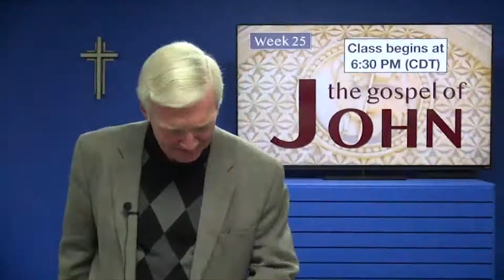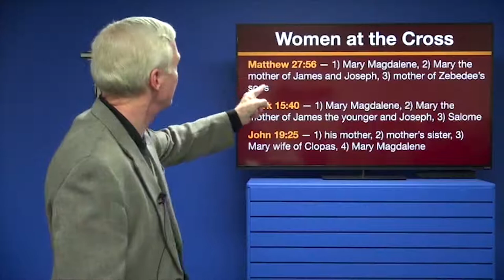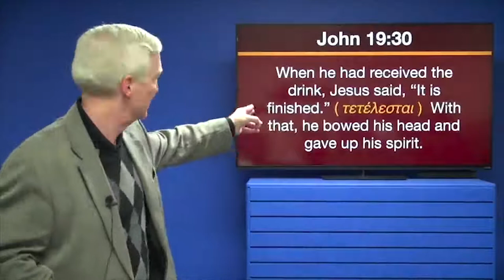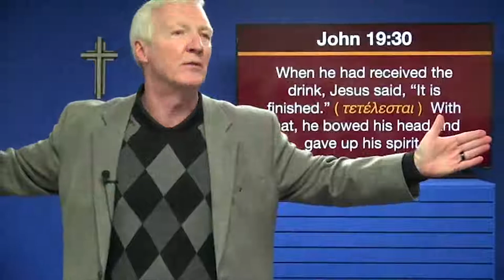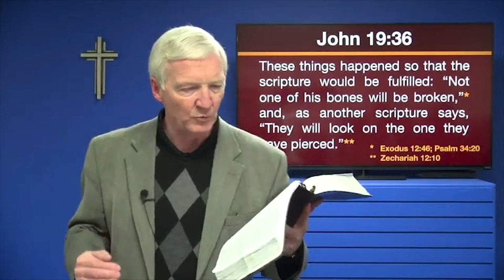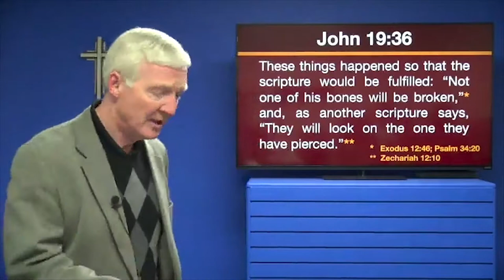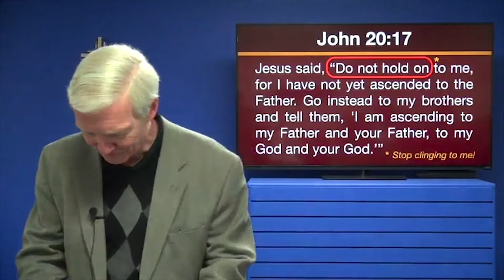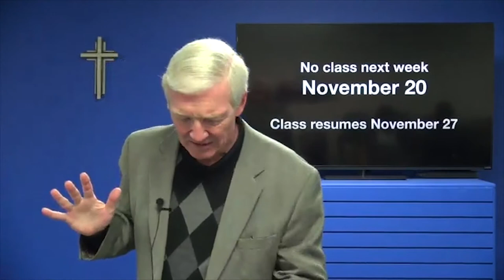The Gospel of John - Week 25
John 19:25 - 20:18  --  Jesus on the cross, death and burial; The tomb found empty on the third day; Jesus appears to Mary Magdalene.
Week 25 in a series. The Gospel of John may be one of the most powerful books ever written. Many people have come to faith after reading only this book of the Bible.
Scholarly and archeological discoveries in the recent decades give us new insight on details in the Gospel of John. We can now understand it as the most Jewish rather than the most “Gentile/Greek” of the Gospels, and when we do that we see many things that we missed before.